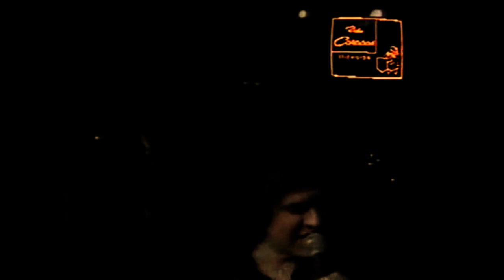CAMILO SESTO - EXTRACTO DÍA DE LA HISPANIDAD